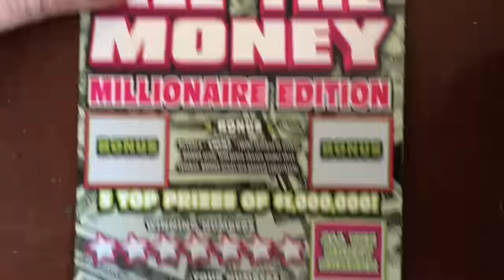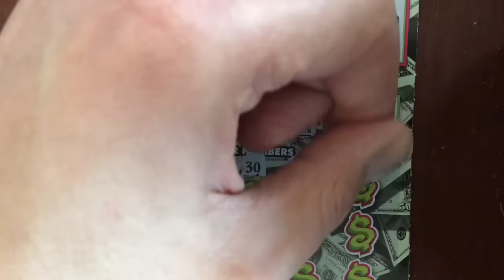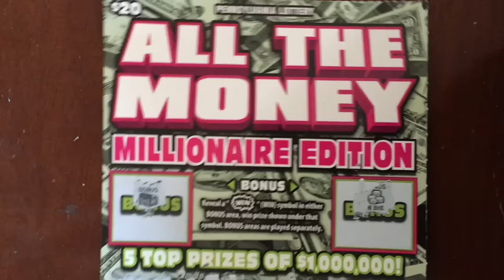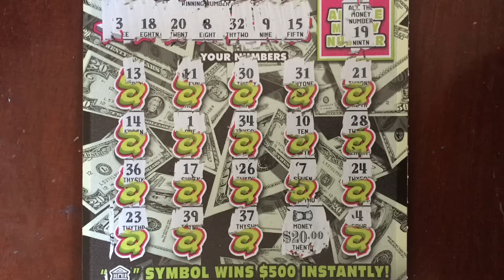$20 Tuesday - All The Money Millionaire Edition - PA Lottery - Scratcher